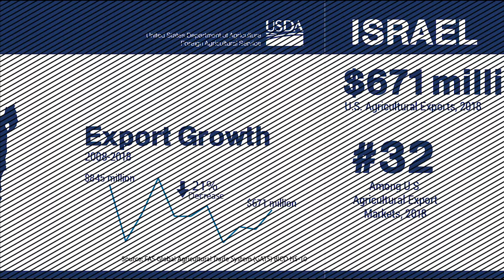Israel Arab Relation New Strategy And Development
What Is Israel Arab Relation New Strategy And Development.